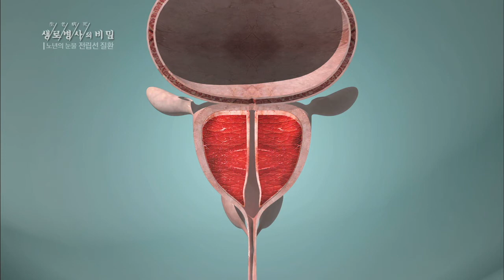전립선 비대증이란 무엇인가 - (2016.8.6_589회 방송)_노년의 눈물-전립선 질환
[노년의 눈물-전립선 질환]

[ 원고정보 ]
항문 조직 앞에 서 있는 분비샘이라는 뜻의 전립선은 무게 약 20g, 밤톨 크기정도다. 방광 바로 아래 붙어서 소변이 지나는 요도를 감싸고 있고, 정자가 활발하게 운동할 수 있도록 돕는 정액의 일부와 전립선 액을 만든다. 노화와 남성호르몬의 영향으로 커진 전립선이 요도를 압박해 배뇨장애가 생기는데 이를 전립선 비대증이라고 한다.